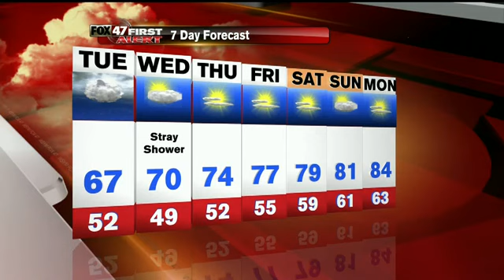Laura's First Alert Forecast: Monday evening